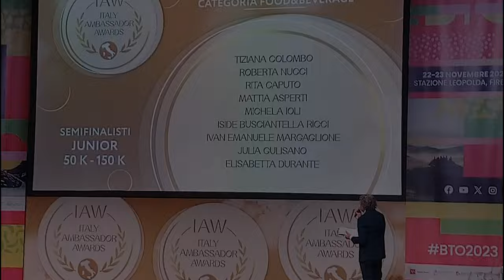LaCucinaPugliese agli @italyambassadorawards a Firenze come Semifinalista ❤️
Ben ritrovati!💕
Il 23 Novembre, a Firenze, c'è stata la premiazione agli Italy Ambassador Awards, un prestigioso riconoscimento dove celebra gli influencer e i content creator nelle categorie food & beverage, travel, fashion, luxury lifestyle, beauty & spa, che si dedicano a promuovere il nostro bellissimo paese nel mondo attraverso i social media.

Partire come semifinalista ha significato portare con me un carico immenso di emozioni e agitazione.
Posso confermare che ho vissuto momenti davvero intensi! ❤️
L'evento è stato fantastico!✨

E ora, la domanda: ho vinto?
La risposta è no, non ho vinto nella categoria Food & Beverage. Tuttavia, ho ricevuto un importante 𝐜𝐞𝐫𝐭𝐢𝐟𝐢𝐜𝐚𝐭𝐨 per 𝐥'𝐞𝐜𝐜𝐞𝐥𝐥𝐞𝐧𝐭𝐞 𝐥𝐚𝐯𝐨𝐫𝐨 𝐬𝐯𝐨𝐥𝐭𝐨 𝐬𝐮𝐢 𝐒𝐨𝐜𝐢𝐚𝐥 𝐜𝐨𝐦𝐞 𝐂𝐨𝐧𝐭𝐞𝐧𝐭 𝐂𝐫𝐞𝐚𝐭𝐨𝐫, 𝐩𝐞𝐫 𝐥𝐚 𝐜𝐨𝐦𝐩𝐞𝐭𝐞𝐧𝐳𝐚 𝐝𝐢𝐦𝐨𝐬𝐭𝐫𝐚𝐭𝐚 𝐞 𝐥𝐚 𝐫𝐞𝐬𝐩𝐨𝐧𝐬𝐚𝐛𝐢𝐥𝐢𝐭à 𝐞𝐭𝐢𝐜𝐚 𝐧𝐞𝐥 𝐜𝐨𝐢𝐧𝐯𝐨𝐥𝐠𝐞𝐫𝐞 𝐥𝐚 𝐩𝐫𝐨𝐩𝐫𝐢𝐚 𝐜𝐨𝐦𝐮𝐧𝐢𝐭à. 💖

La gioia che provo è autentica, perché dal lontano 2016 ho percorso questo cammino con una passione incrollabile e un amore profondo per la mia amata Puglia, le sue tradizioni e, naturalmente, il suo straordinario cibo!

Questo riconoscimento è un omaggio anche ai sostenitori del mio sito web lacucinapugliese.org e i social network de "LaCucinaPugliese".
Che dire... Avanti tutta, con il cuore colmo di gratitudine e la determinazione rinnovata! 💗